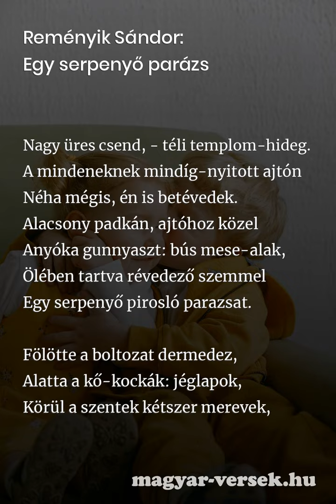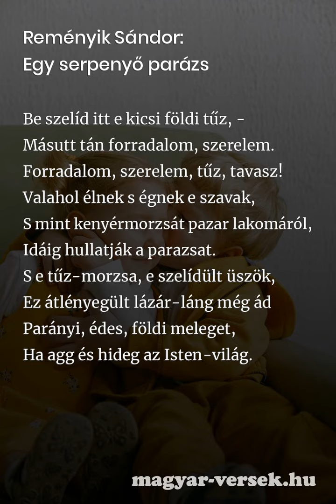Reményik Sándor: Egy serpenyő parázs [Vers]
Reményik Sándor: Egy serpenyő parázs. A magyar költő, Reményik Sándor verse. Költészet, szép magyar versek. Gyere, olvasd el te is